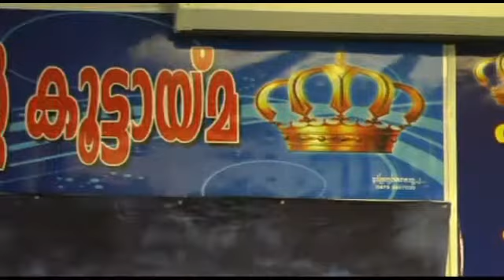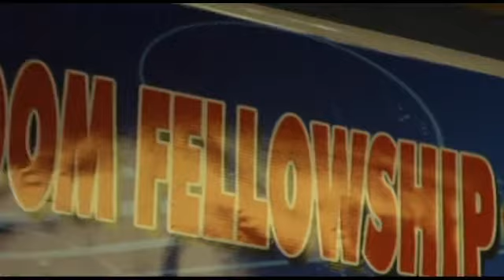Solo "Manasalivin maha dhaivame"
Malayalam Solo By,Sis.Gracy John